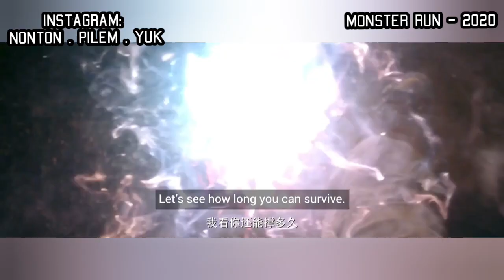Dari Ular Putih sampai Kera Sakti. 11 Film Fantasy Mandarin Terbaru 2020 - 2021, Part 2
film fantasy mandarin , film action mandarin , film petualangan mandarin